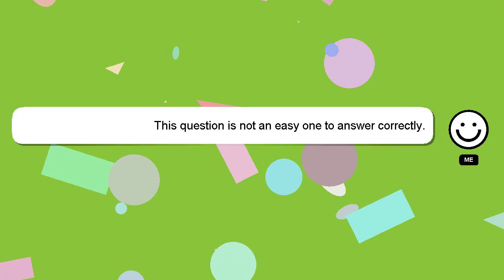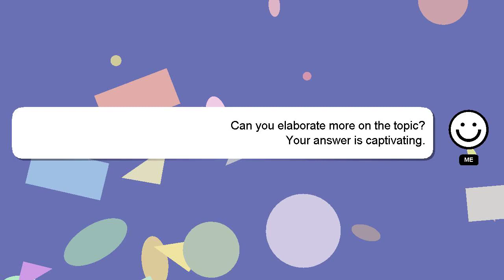How to boil hot dogs in a pot?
Let me give you a brief introduction of who I am, Nice to meet you, I am Delphi. I am here to help you get the answers you are seeking. - How to boil hot dogs in a pot?

Your answer will be recognized and valued, and I will 'heart' it to show my appreciation.

*2 What we are experimenting :*